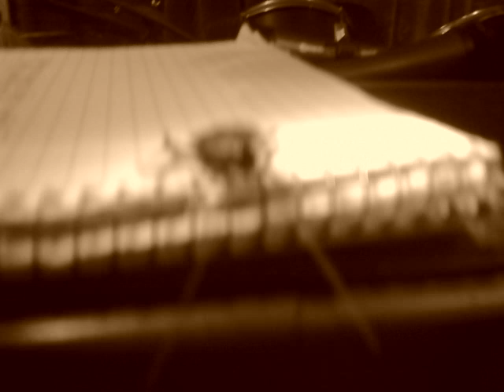The Karapoththa interrogation! :p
Random acts for Fun! ;)

No Karapoththas were harmed or injured during the filming of this clip.
Well this Cockroach was pretty much dead when we found it... :)